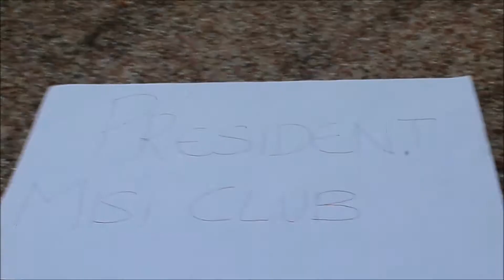MAINBOARD MISI CLUB IIUM (2017/2018)